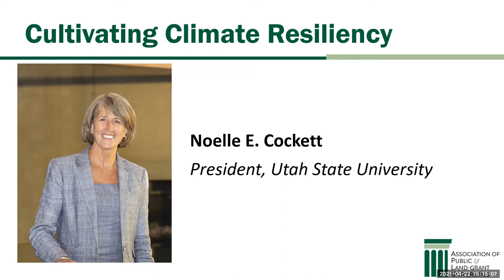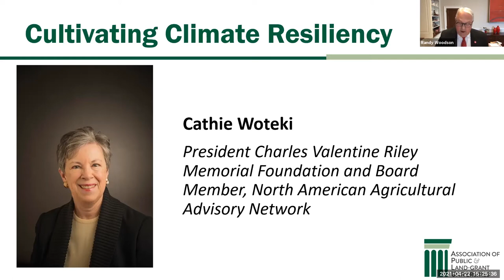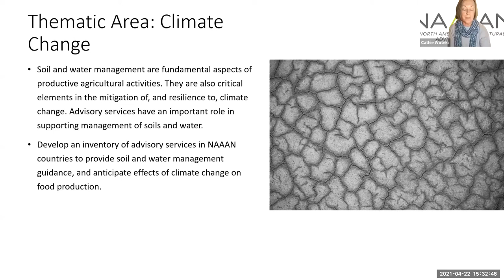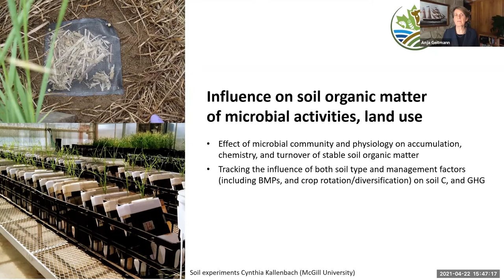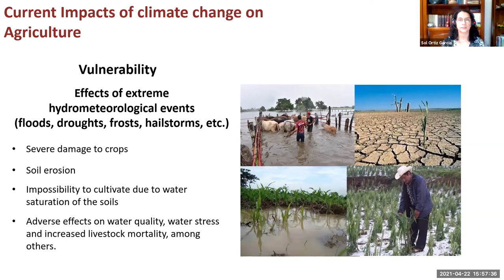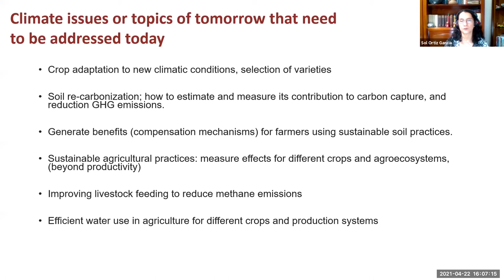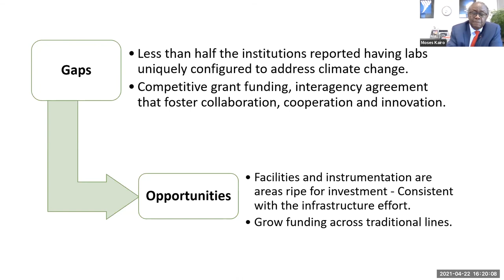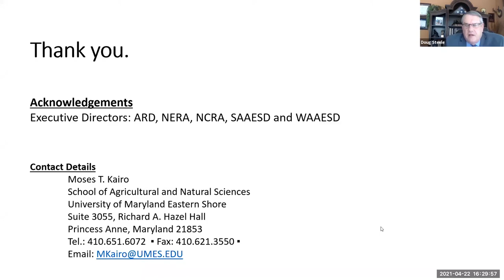Cultivating Climate Resiliency: How North American Public Universities Are Addressing Climate Change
APLU’s North American member universities have a key role to play in helping to address the real threats that climate change presents. APLU hosted this special Earth Day webinar on the role of public and land-grant universities in addressing the relationship between agriculture and climate change.